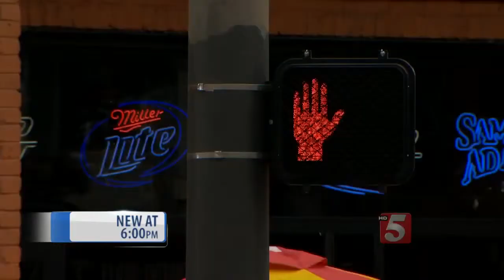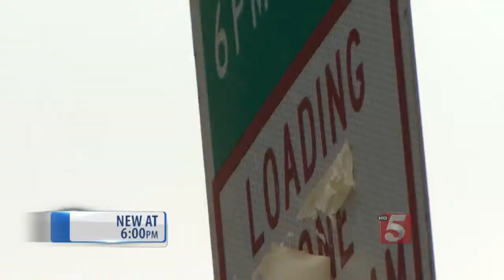Changes Coming To Pedestrian Traffic On Lower Broadway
Nashville has become such a popular destination for visitors Lower Broadway has become very congested. Sidewalks are overcrowded, causing safety issues.